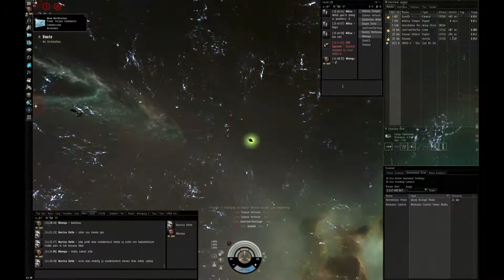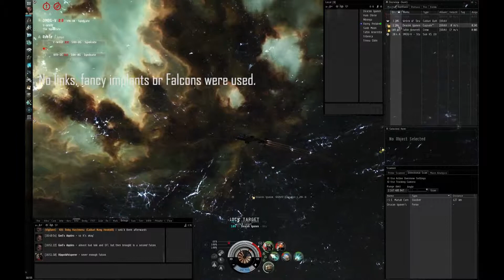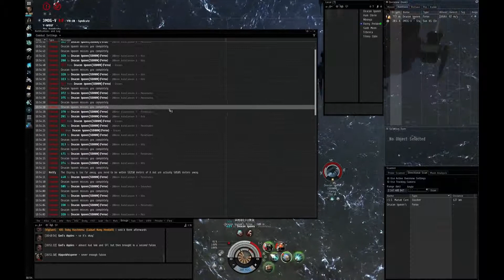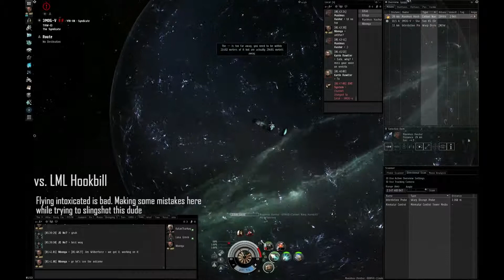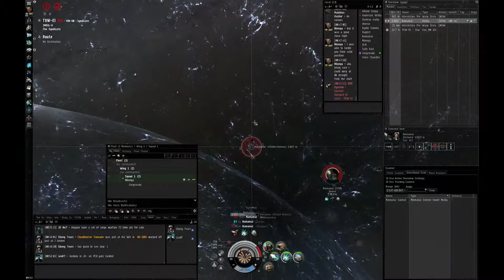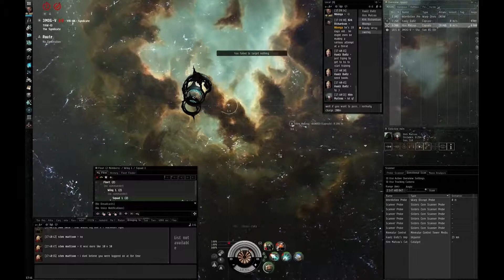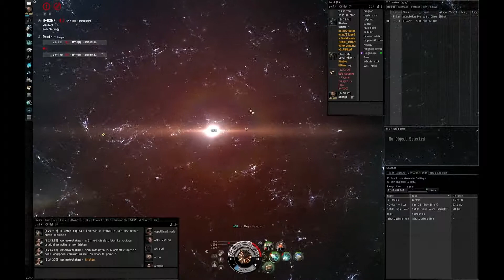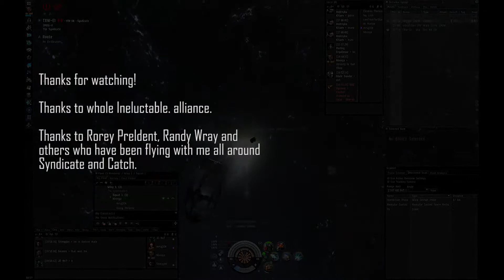Copy of A Wild Sabre Appears!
Decimating regions with a Sabre.

Within Temptation - Paradise (What About Us?) ft. Tarja
Within Temptation - Faster
Powerman 5000 - Free
Two Steps From Hell - Everlasting